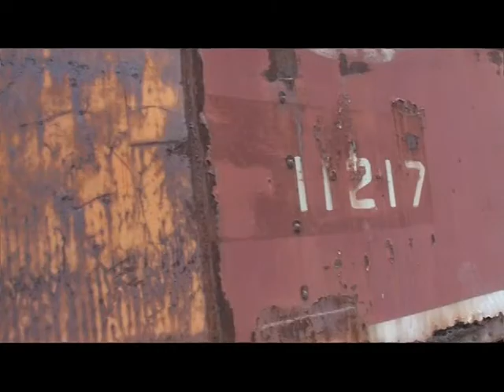The Arrival Of The Caboose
Pocahontas, Arkansas received a new attraction on August 17, 2012. A caboose had been purchased by the city and brought in as part of what has become a new attraction to go along with the restoration of the old train depot. I really enjoy seeing our town get something that is not only interesting but also a part of its history. I look forward to seeing many other things happen in our town...whatever they may be. Music: Joe Satriani "Two Sides To Every Story" and Joe Bonamassa "Slow Train"